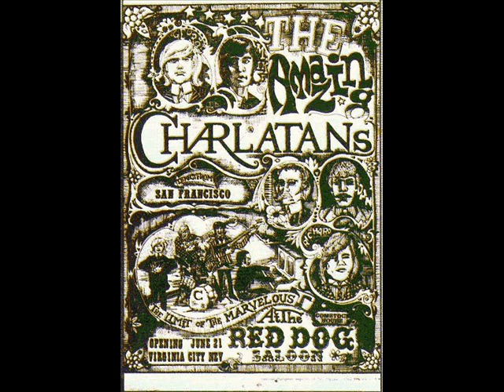60's - The Charlatans - Walkin' - Jack Of Diamonds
The Charlatans were an influential psychedelic rock band that played a role in the development of the San Francisco music scene in the 1960s. The two songs featured in this video are ''Walkin' '' and ''Jack Of Diamonds''